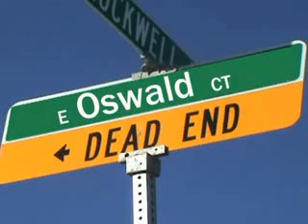Wanted Dead or Alive (Version 2)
Cody and Sam return in their 4th official music video in Bon Jovi's "Wanted Dead or Alive". This second version of the music video is from the album "This Left Feels Right". The first version is from the album "Crossroads".